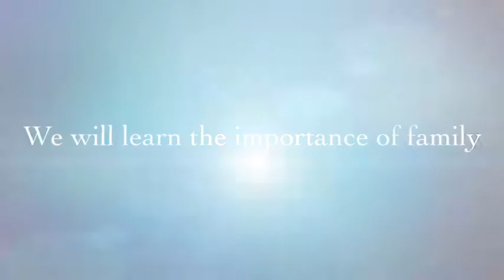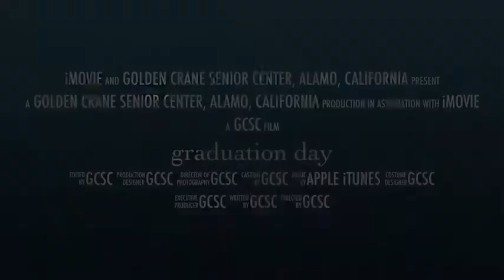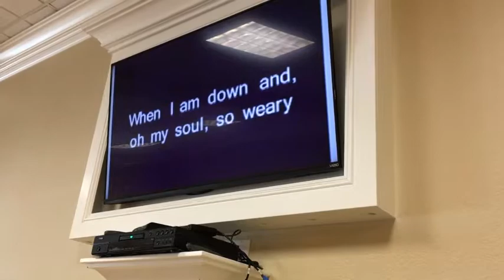Mother's Day 2017 GCSC 540p2